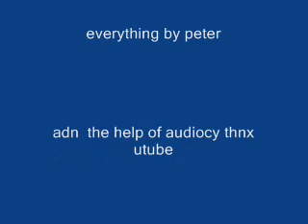chipmunks not afraid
very funny not afraid alvin and the chipmunks took 4 days 2 make :) skilss